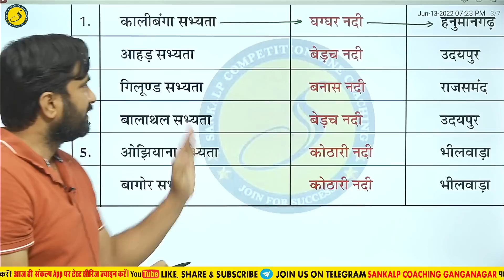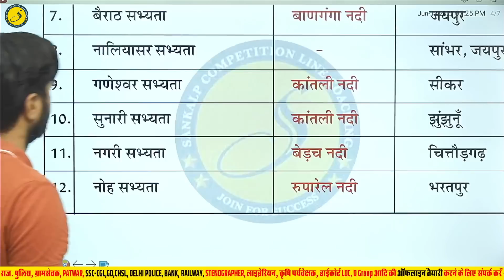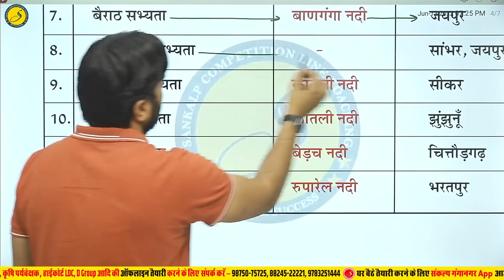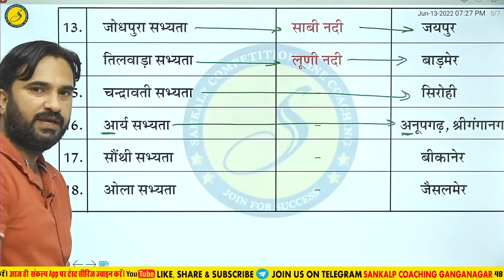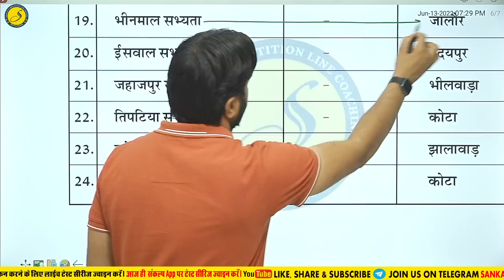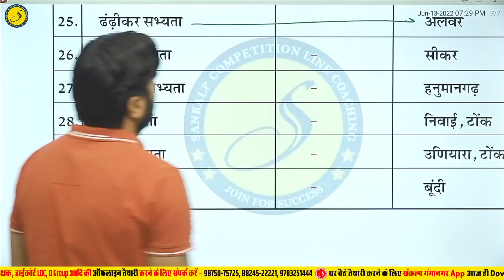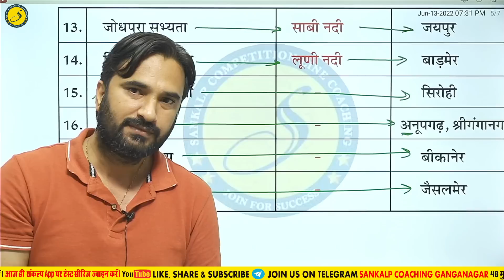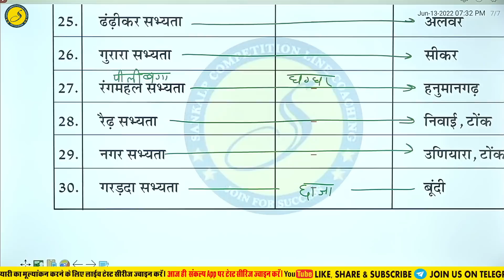#14 राजस्थान की सभ्यताएं | संजय चौधरी | Civilizations of Rajasthan | Rajasthan History A to Z Gk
All in One Class of Rajasthan GK For Constable 2022 , Rajasthan Police , rpsc 2nd grade gk,rpsc 1st grade 1st paper , Gram Sevak 2022| RAS | IAS l Vanrakshak l SI, Raj Police Sankalp Coaching | Most Important Rajasthan GK class.